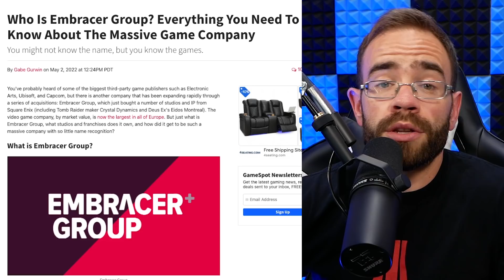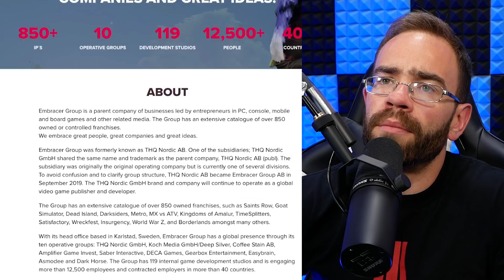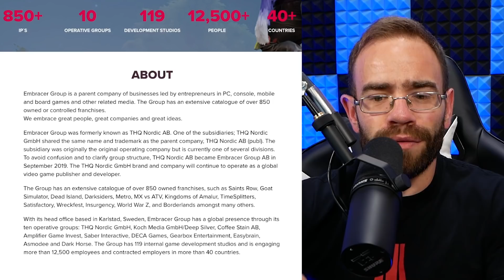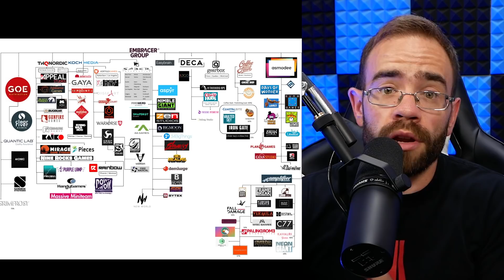No One Saw This Coming...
About ten years ago Embracer Group was founded and has since been on an acquisition spree building up a massive work force and wealth of IPs. One things for sure, no one saw this coming.